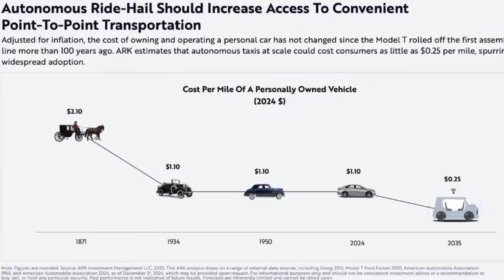Cathie Wood Reveals Her #1 Stock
Cathie Wood just dropped her most explosive AI prediction yet — and it’s not just about ChatGPT or Nvidia. She says the real trillion-dollar opportunity is in embodied AI — physical robots that will transform transportation, labor, and even society itself. From Tesla’s humanoid robots to the future of autonomous vehicles, Cathie lays out a vision that could reshape the global economy.

In this video:
-Why Cathie Wood believes Tesla is the world’s biggest AI project
-The $26 trillion humanoid robot market no one’s talking about
-How robotaxis could make travel 4x cheaper than today
-Why embodied AI will revolutionize both physical and digital industries
-The economic shift from EVs to fully autonomous machines

Cathie Wood breaks down why most investors are missing the real AI opportunity: embodied AI — artificial intelligence that operates in the physical world. She argues that Tesla has been training real-world AI for years through its massive self-driving data network, and that’s the foundation for humanoid robots. Ark Invest’s research projects the robotaxi industry could reach $8–10 trillion in revenue, while humanoid robots could hit $26 trillion in the next decade. As transportation costs drop to just $0.25 per mile and robots take on dangerous or unwanted jobs, Cathie sees an AI-driven productivity boom unlike anything in history.